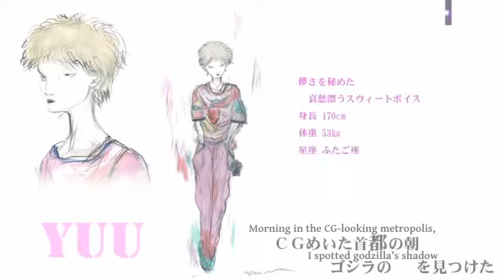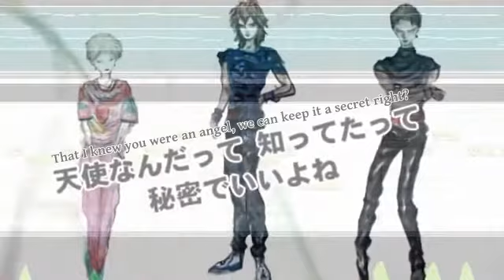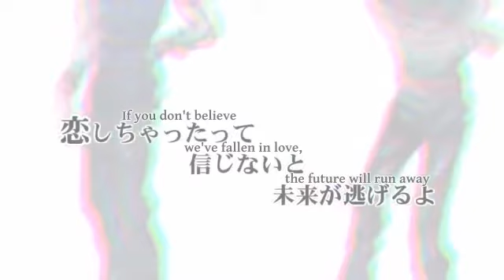【Zola Project】Borderless - Eng Sub【Daisuke Asakura】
Zola project's debut song! requested

A lot of people have a hatred for the box art. I-I actually kinda like it?

ぴかビカ☆きらギラ
空ZOLA しいほど
眩しくて

Glitter Glitter ☆ sparkle sparkle
So dazzling
It can’t be true
(note 空ZOLA しい is read as “sorazorashii” which means ‘false’... soo…. Not true)

CG めいた首都の朝　ゴジラの影を見つけた
この際　幻想と現実の　境界線破り追いかけようか
キミが微笑むなら　嘘も愛のひとつ
たとえ（それで）　過去の（神を）　敵に回しても

Morning in the CG-looking metropolis, I spotted godzilla’s shadow
Right now, shall we break the border of illusion and reality, and chase after it?
If you’ll smile then, lies are a part of love too
Even if (because of that) I make an enemy (of the gods) of the past

「ちょっと待って」って言ってたって　時間は飛び散る
恋しちゃったって信じないと　未来が逃げるよ
1000 の扉が閉じてても　キミの心開けば

even if you say “Wait a minute”  time flies around
If you don’t believe we’ve fallen in love, the future will run away
Even if a 1000 doors shut, if I can open your heart

見えないものを創りだす　不思議なチカラ宿して
弾き出されたピンボール　ぶつかりながら世界と遊べ
キミの孤独はなぜ　青く光ってるの？
点いて　（消えて）　詩　（綴る）　モールスみたいだね

Creating invisible things, carrying a miracle power
The pushed out pinball, while colliding, plays with the world
Why does your loneliness shine blue?
Lighting up (fading out) song (composing) it’s kinda like morse, huh

天使なんだって　知ってたって　秘密でいいよね
禁じたって High になって　抱きしめて溶けろ
キミの涙で回ってる　まだ 2㎜ の未来は

That (I?) knew (you?) were an angel, we can keep it a secret right?
Getting high, even if it’s prohibited, holding (you) close and melting away
Spinning by your tears; the still 2mm future

空　ZOLA しいほど
眩しくて

1000 の扉が閉じてても　キミの心開けば

That (you) knew (I) was an angel, we can keep it a secret right?
Even if a 1000 doors shut, if only I can open your heart

空　ZOLA しいほど
眩しくて

Daisuke Asakura (music)
Yukinojo Mori (lyrics)
Amano Yoshitaka (illust)